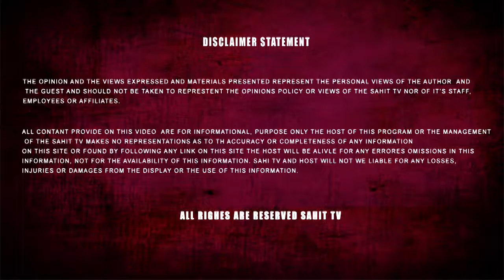Khalsa Aid and Tarsem Jassar with team help people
Provide food and other basic thing to the people who are suffering in the condition of flood come from bhakra dam.